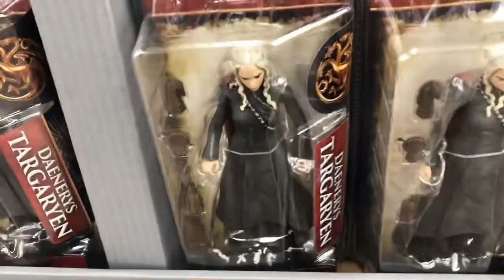Game Of Thrones Walmart Displays !!!